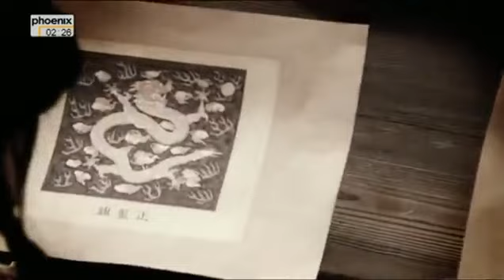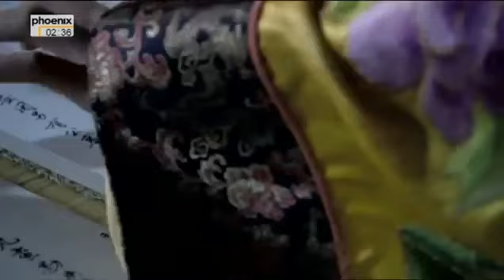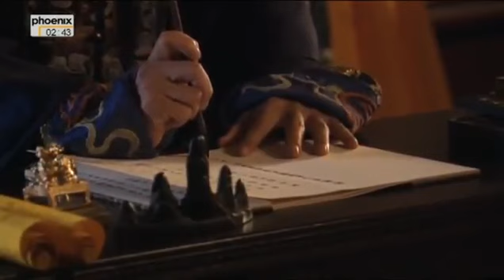Die Macht der schönen Konkubine doku deutsch - Chinas verbotene Stadt - Reportage ganze Folge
Konkubine Liang (Geburtsname unbekannt; * 62; † 83), postumer Titel Kaiserin Gonghuai (sanfte und rechtschaffene Kaiserin), war eine kaiserliche Konkubine des Kaisers Zhang der Han-Dynastie. Sie gebar ihm 79 den Sohn Liu Zhao, der von der Kaiserin Dou adoptiert wurde. Er erfuhr die Identität seiner Mutter erst als Kaiser He.
Konkubine Liang war eine Tochter von Liang Song, dem Sohn eines Beamten unter Kaiser Guangwu: Liang Tong. Als sie 15 Jahre alt war, wurden sie und ihre ältere Schwester im Jahre 77 Konkubinen des Kaisers Zhang (der damals 20 Jahre alt war).
Als Liangs Sohn Liu Zhao von Kaiserin Dou adoptiert wurde, hatte Kaiser Zhang schon einen Sohn namens Liu Qing von seiner Lieblingskonkubine Song, den er zum Kronprinzen erhoben hatte. Kaiserin Dou verleumdete die Konkubine Song und ihre Schwester, die 82 zum Selbstmord gezwungen wurden.
Die Liang-Sippe wagte es nicht, offen zu feiern, aber sie waren über die Entwicklung sehr froh. Kaiserin Dou und ihre Familie waren nicht angetan und verleumdeten auch Liang Song, um sicherzustellen, dass die Liang-Sippe keinen Einfluss gewann. Liang Song wurde eingekerkert und starb 83. Seine Familie wurde in das heutige nördliche Vietnam verbannt. Konkubine Liang und ihre Schwester starben (wahrscheinlich 83) in Trauer. Ihr Sohn bestieg 88 in dem Glauben den Thron, die Kaiserinwitwe Dou sei seine Mutter.
Nachdem Kaiserinwitwe Dou 97 gestorben war, verrieten Beamte dem Kaiser seine wahre Herkunft. Dieser weigerte sich, die Kaiserinwitwe Dou postum zu degradieren, und ließ vielmehr seine Mutter und Tante mit großen Ehren erneut bestatten. (Allerdings nicht bei seinem Vater, denn diese Ehre war der Kaiserinwitwe vorbehalten.) Er zeichnete seine Mutter auch postum mit dem Titel einer Kaiserin aus.